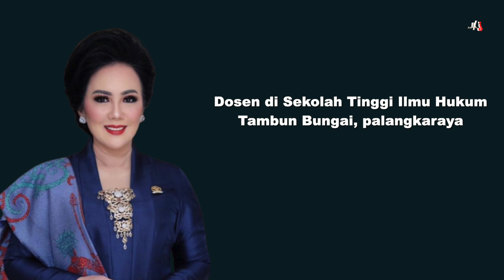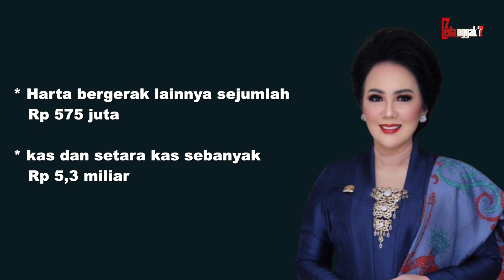BERGAYA MEWAH DARI HASIL KORUPSI! Seluruh Kekayaan Bupati Ben Brahim & Anggota DPR Ary Egahni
Masih hangat terdengar berita tentang perdebatan sengit antara anggota Komisi III DPR dengan Mahfud MD, mengenai aliran dana mencurigakan senilai 300 triliun di Kemenkeu. Baru-baru ini, malah seorang anggota Komisi III DPR yang ditangkap oleh KPK. Lebih parahnya lagi, Ia ditangkap bersama suaminya karena diduga menerima suap bersama-sama. Lantas, seperti apa sosok pasangan koruptor ini? Mari kita bongkar.